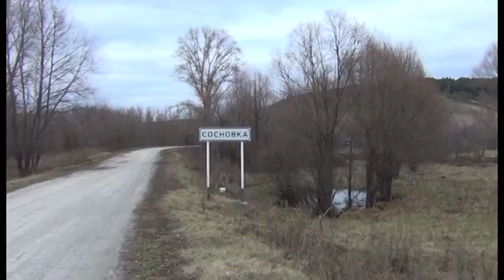ПОЖАРАМ - БОЙ!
Пожарам бой. Тереньгульский район стал очередным муниципальным образованием Ульяновской области, где «высадился» масштабный противопожарный десант. Дело в том, что именно на его территории уже зарегистрировано 30 пожаров, что на 11 % превышает количество возгораний за аналогичный период прошлого года. Среди основных причин - нарушение требований пожарной безопасности при эксплуатации печей и электрооборудования, неосторожное обращение с огнем.